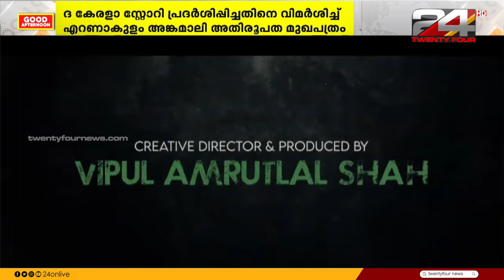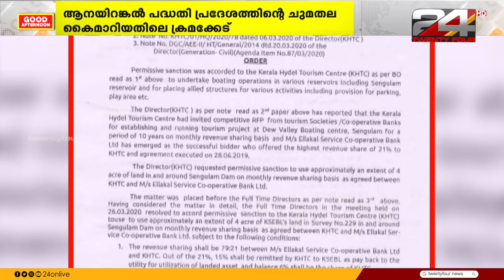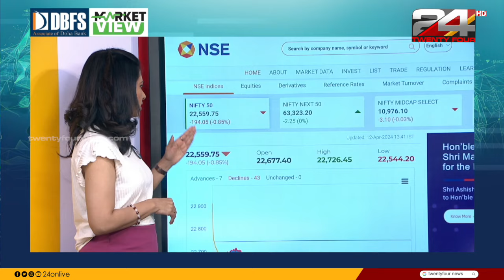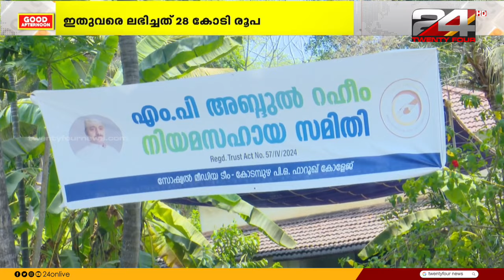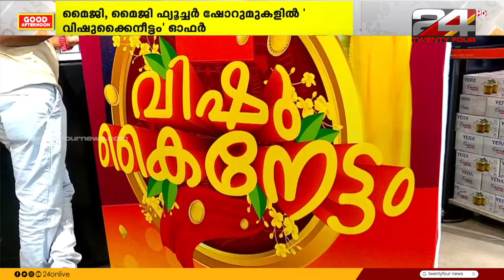GOOD AFTERNOON | 12 April 2024 | Tk Reejith | 24 NEWS